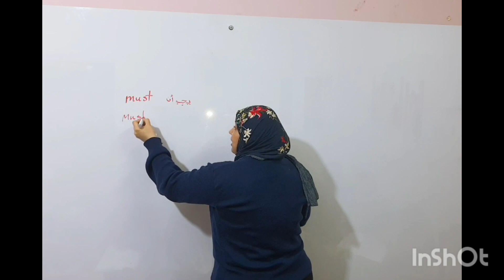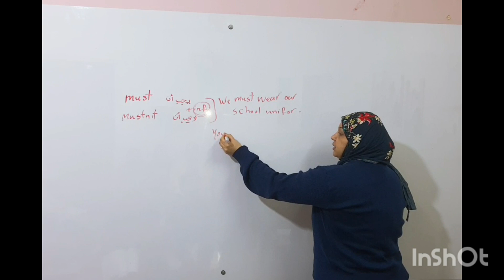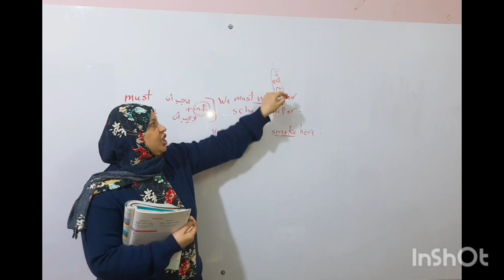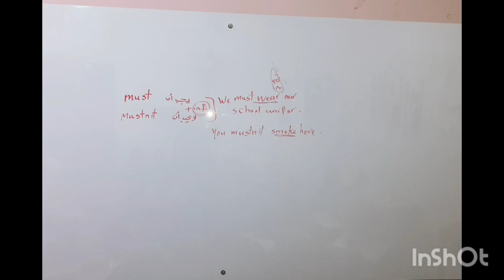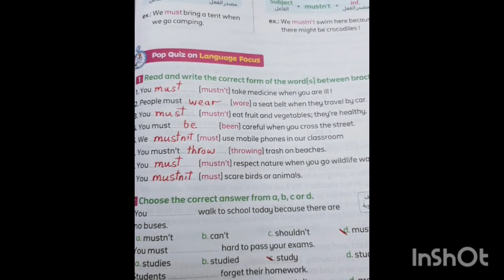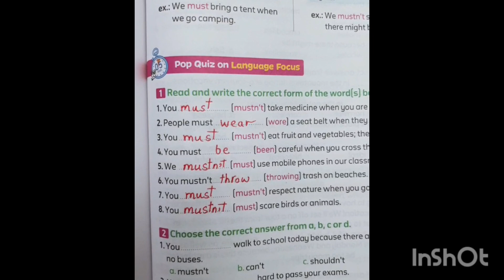شرح قاعدة must ,mustn't وحل تمارين كتاب المعاصر الصف السادس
شرح قاعدة يجب أن ولا يجب أن must, mustn't مه حل تمارين كتاب المعاصر صفحة ١٣٧ @e4uwithmsghada82